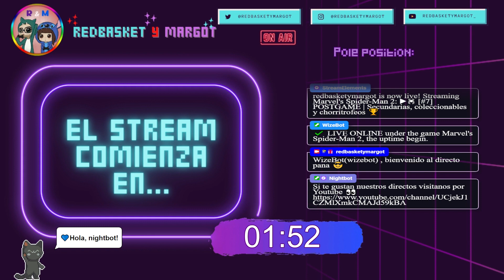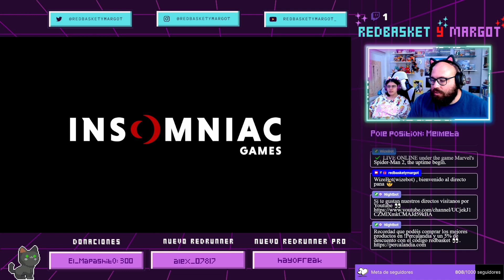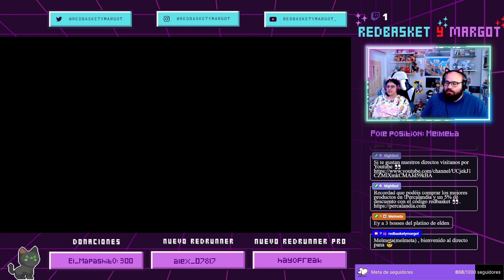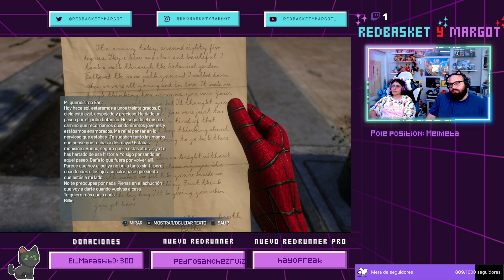MARVEL SPIDER-MAN 2 [#7] Postgame | Secundarias, coleccionables y chorritrofeos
¡Muy buenas a todos! Hoy os traemos el primer capítulo de Marvel Spider-man 2.